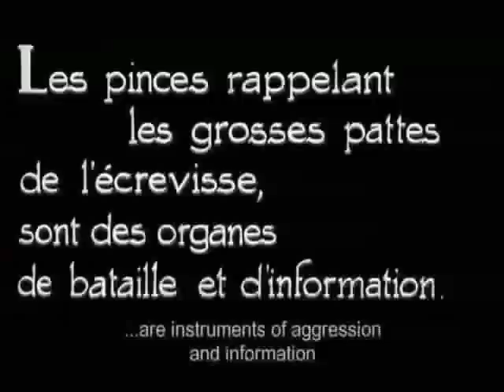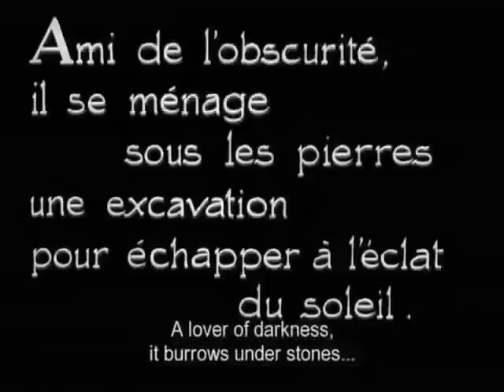french scorpion documentary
french scorpion documentary, borrowed by Bunuel from opening scene of L'Age D'or, then borrowed by me for my myspace page.